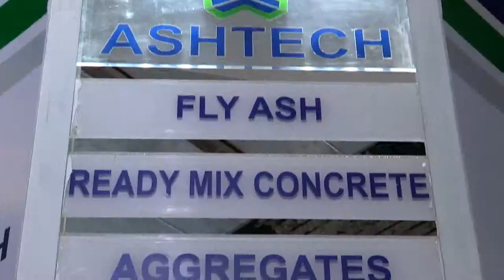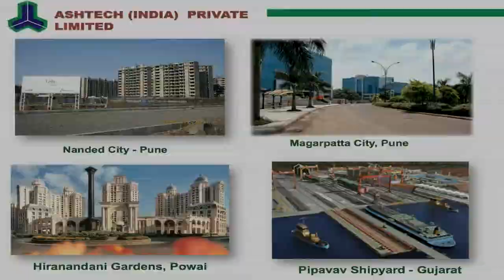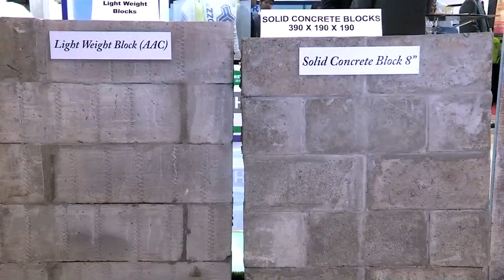Copy of ASHTECH (INDIA) PVT LTD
YOUR PARTNER IN EFFICIENT CONSTRUCTION

EXCLUSIVE DISTRIBUTOR FOR RAK WHITE CEMENT ALL OVER INDIA

LEADING IN MANUFACTURING , DISTRIBUTING & EXPORTING OF FLY ASH